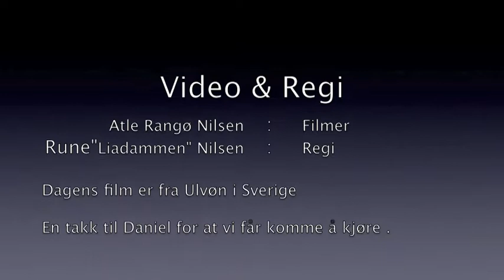Ulvøn 29 Mai